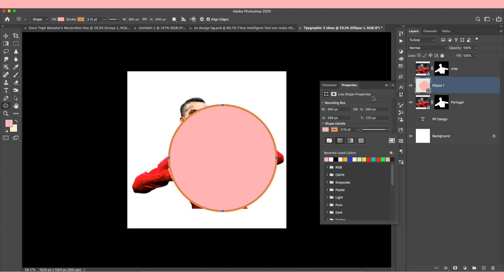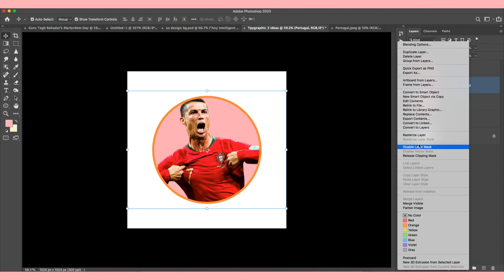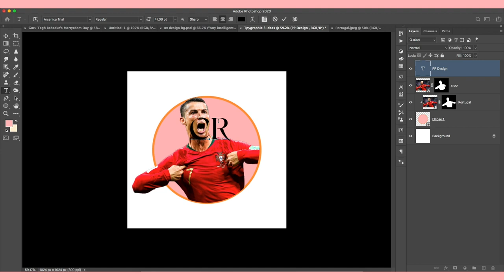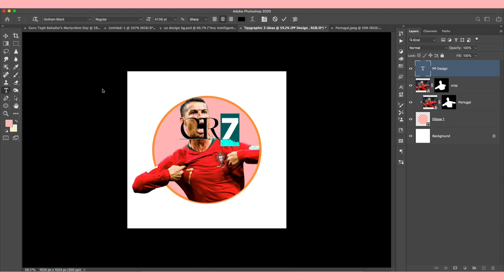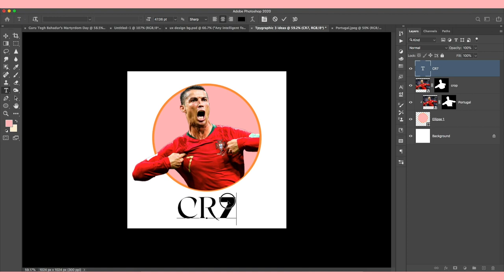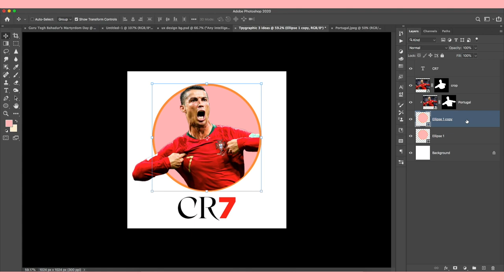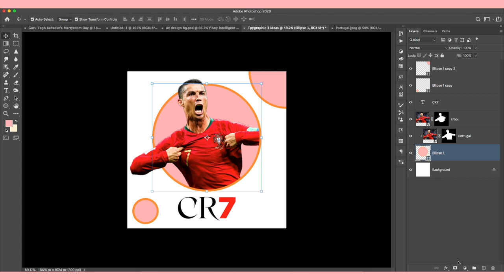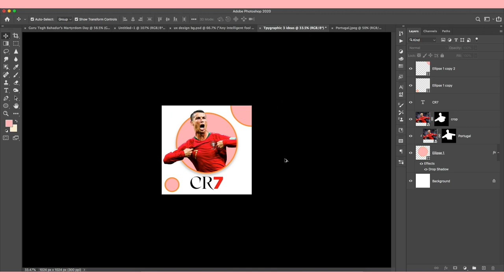SPORT Style Social media design in Photoshop cc 2023 | Graphics Design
Football SPORT Style Social media design in Photoshop cc 2023 | Graphics Design
PP Style Social media design in Photoshop cc 2023
howto Graphics Design ronaldo cr7 design graphics photoshop tutorial, social media post design, social media post, adobe photoshop tutorial, photoshop tutorials, photoshop tutorial for beginners, social media post design,Instagram post design, social media post, social media post design, social media post design photoshop, social media design photoshop, how to design sports shoe social media banner, how to design social media ads, how to design social media gimp, how to build a content machine, how to grow an audience, creator supercharged, supercharged mastermind, social media 2023, content marketing 2023, content marketing, how to build a 7 figure business, social media millionaire, how to grow on youtube, the future of youtube, youtube shorts 2023 nafcreative graphics design in Nepali, graphics design tutorial Nepali ma, Nepali graphics design, creative design Nepali, graphics design courses. nafcreative graphics design in Nepali, graphics design tutorial Nepali ma, Nepali graphics design, creative design Nepali, graphics design courses. nafcreative graphics design in Nepali, graphics design tutorial Nepali ma, Nepali graphics design, creative design Nepali, graphics design courses. photoshop 2023 ,photoshop 2023 download,adobe photoshop 2023, graphics design in Photoshop,photoshop hindi,adobe photoshop 2023,generative fill phtosohop,generative fill,generative ai,adobe,photoshop,photoshop beta,photoshop new feature,dobe photoshop tutorialslightroom tutorialsphotoshop tips and trickshow to photoshoplearn photoshopphotoshop tutorials free, photoshop tutorial, tutorial,adobe,traningclaas, adobe design class,phtoshop design tutorial, adobe photoshop tutorial for beginners,photoshop tutorial effect, photoshop typography, photoshop photo editing, photoshop aniamtion,photoshop stop motion, photoshop free coursde,